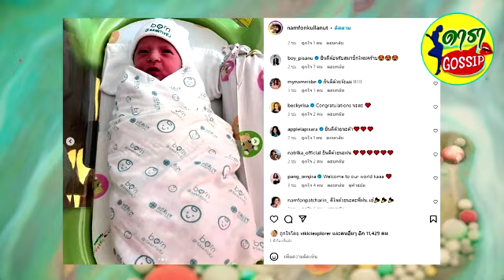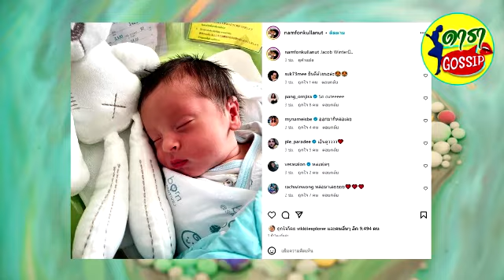น้ำฝน เผยภาพแรกลูกชายพร้อมหน้าครอบครัว เอ็นดูพี่สาวอุ้มน้อง ส่อแววหล่อสวย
แห่ยินดีลั่นต้อนรับสมาชิกใหม่ อดีตนางเอกคุณแม่ลูกสองป้ายแดง น้ำฝน กุลณัฐ เผยภาพแรกลูกชาย พร้อมหน้าครอบครัว เอ็นดูพี่สาวอุ้มน้อง ส่อแววหล่อสาย ฝ.

น้ำฝน กุลณัฐ อดีตนางเอกดัง เผยภาพลูกชายครั้งแรกในวันนี้ (30 ส.ค.66) ทายาทคนที่สอง พร้อมหน้าพ่อแม่ และพี่ทาเรียกับโมเมนต์อุ้มน้องชายด้วย พร้อมแคปชั่นต้อนรับลูกน้อยสุดรักว่า “Welcome to the family Jacob Winter We love you” ท่ามกลางคนบันเทิงและแฟนคลับคอมเมนต์แสดงความยินดี ต้อนรับสมาชิกใหม่